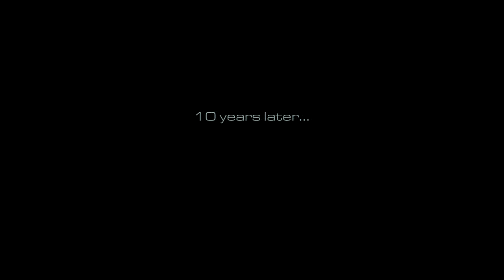LET'S PLAY - Call of Duty: Ghosts Campaign - Brave New World